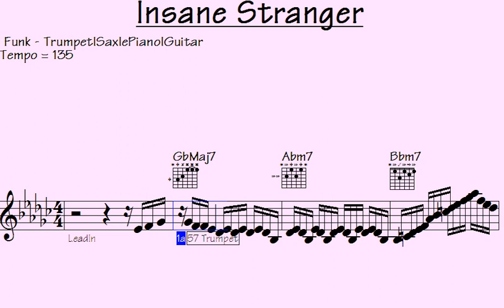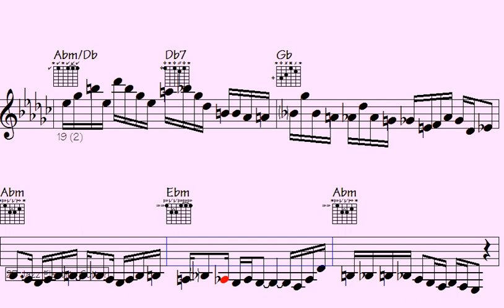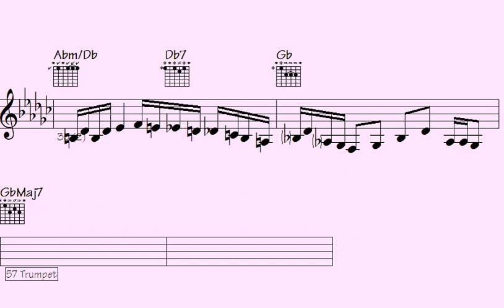⬜.Only one message at a time. Please allow any other responses to complete before sending another me